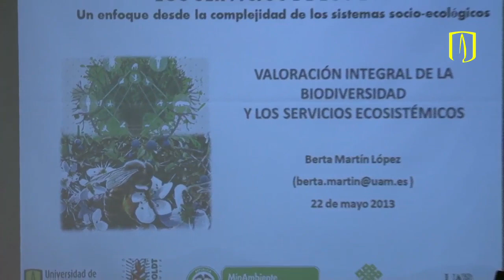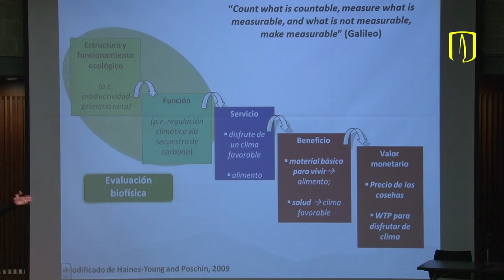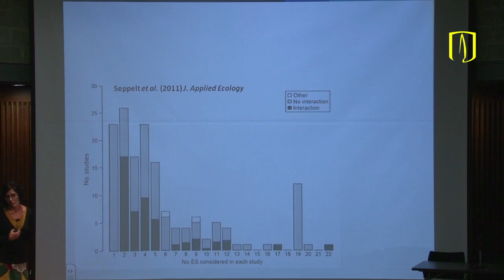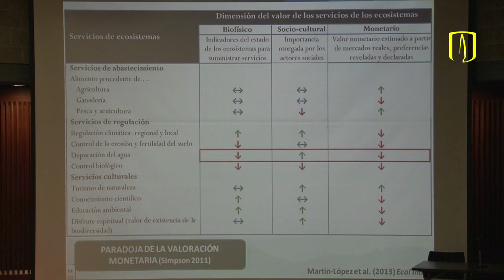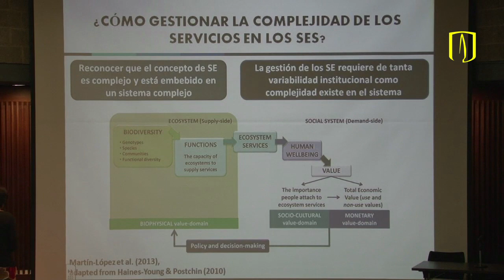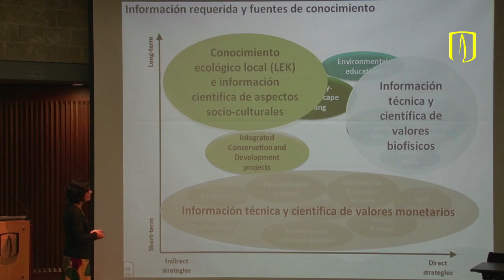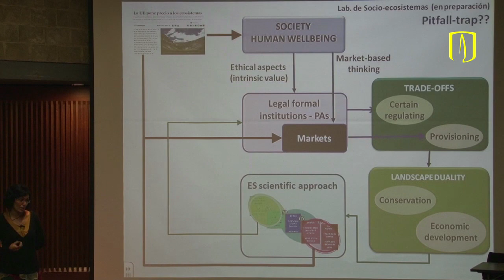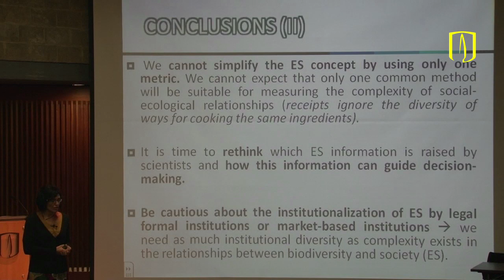Un enfoque desde la complejidad de los sistemas socioecológicos - Berta Martín López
Seminario: Valoración integral de la biodiversidad y los servicios ecosistémicos
Conferencia: Valoración integral de la biodiversidad y los servicios ecosistémicos: un enfoque desde la complejidad de los sistemas socioecológicos.
Conferencista: Berta Martín López, Laboratorio de Socioecosistemas, Universidad Autónoma de Madrid, España.